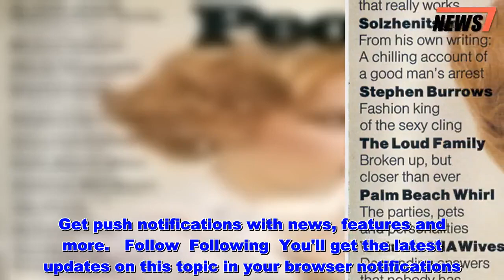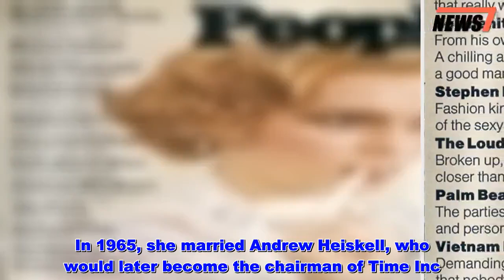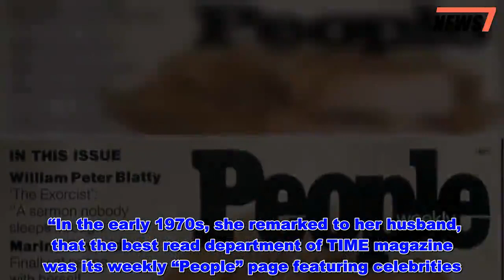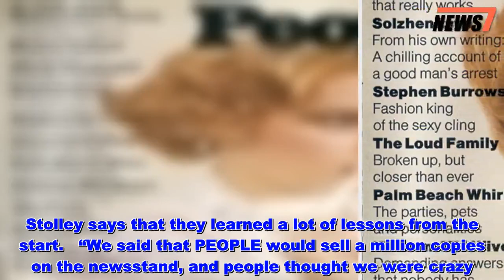Marian Sulzberger Heiskell, Who Came up with the Idea for PEOPLE Magazine, Dies at 100 - News 247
Marian Sulzberger Heiskell, the New York-based philanthropist who came up with the idea for PEOPLE Magazine, died in her Manhattan home last week. She was 100.    Sulzberger Heiskell was well known for her philanthropic work in New York. According to the New York Times, she was a director of the National Audubon Society, the National Park Foundation, the New York Botanical Garden, the New York City Partnership and the Community Service Society of New York.   Get push notifications with news, features and more.   Follow  Following  You'll get the latest updates on this topic in your browser notifications.    In addition to her community activism, Sulzberger Heiskell has been credited with coming up with the idea for PEOPLE Magazine. In 1965, she married Andrew Heiskell, who would later become the chairman of Time Inc., the parent company of PEOPLE from 1974 to 2018. (Meredith Corporation has since acquired Time Inc.)    PEOPLE’s former managing editor, Landon Y. Jones, tells the New York Times that Sulzberger Heiskell suggested that her husband expand the one-page “People” segment in Time to a standalone magazine.    “In the early 1970s, she remarked to her husband, that the best read department of TIME magazine was its weekly “People” page featuring celebrities. She suggested that a magazine could be started called PEOPLE.”    Dick Stolley, PEOPLE’s founding managing editor, says that Sulzberger Heiskell was always a big proponent of the magazine.    “I don’t know if she suggested it to her husband; I can’t speak to that,” Stolley tells PEOPLE. “But she was a really big advocate for PEOPLE. She loved this magazine.”    Sulzberger Heiskell’s passion transpired into a lot of long hours that went into the creation of PEOPLE magazine.   “An idea is one thing, but execution takes a lot of hard work,” Stolley says.    PEOPLE’s first issue hit newsstands in March 1974 with Mia Farrow on the cover. Stolley says that they learned a lot of lessons from the start.   “We said that PEOPLE would sell a million copies on the newsstand, and people thought we were crazy. But by July of 1974, we were selling a million copies!”    PEOPLE’s success may not have happened without Sulzberger Heiskell. “[Her husband] took her idea to the editors,” Landon Y. Jones tells the Times, “and the result was the creation of PEOPLE, which became one of the biggest successes in publishing history.”   Marian Sulzberger Heiskell, Who Came up with the Idea for PEOPLE Magazine, Dies at 100  - News 247